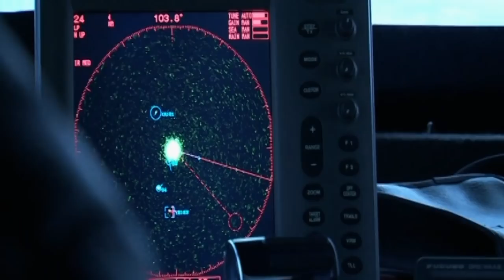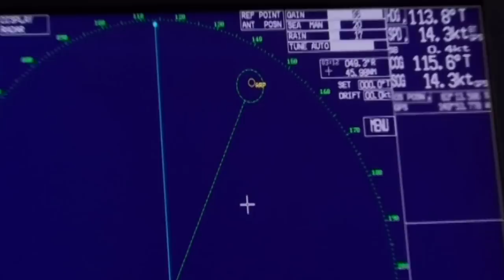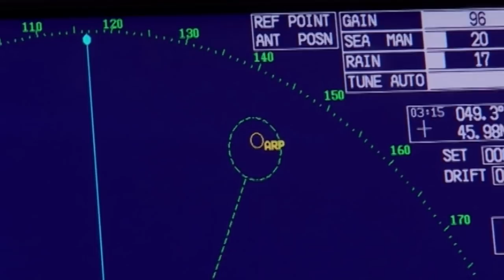The Sea Shepherds Risk Their Lives To Stop Japanese Whalers | Whale Wars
Follow activists of the Sea Shepherd Conservation Society, as they risk their lives in the most brutal conditions on planet earth to battle the Japanese whaling fleet.